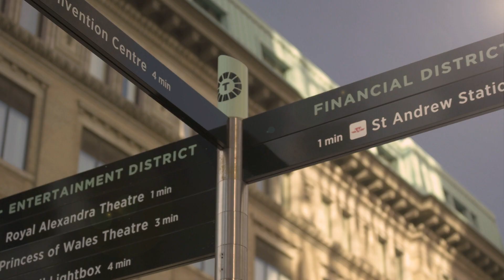MO returns with her new album 'Motordrome’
Danish electronica artist MO releases her 3rd album, Motordrome. She joins CP24 Breakfast to tell us all about it.